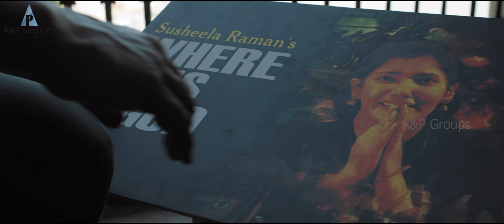Gypsy Movie Interval Scene | பண்ணாத தப்புக்கு எங்களை பிடிச்சு அடிக்கிறாங்க | Jiiva | Sana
Gypsy is a 2020 Indian Tamil-language romantic road film written and directed by Raju Murugan. The film stars Jiiva, Natasha Singh, Lal Jose, and Sunny Wayne. This film marked the Tamil debut of actress Natasha Singh, director Lal Jose and actor Sunny Wayne. The film was produced by Ambeth Kumar under the banner of Olympia Movies. The film's soundtrack was composed by Santhosh Narayanan and cinematography and editing were handled by Selvakumar S. K. and Raymond Derrick Crasta, respectively.

After running into censorship troubles, the film was initially scheduled to release on 24 January 2020, but later pushed to 6 March 2020 release. The film had its theatrical release on 6 March 2020 after several delays and received mixed reviews from the critics mainly criticising the writing and screenplay.Critics revealed that the storyline and release of the film was a nick of time which resembled the 2020 Delhi riots

Directed by : Raju Murugan
Starring: Jiiva, Natasha Singh, Lal Jose ,Sunny Wayne, Susheela Raman.
Produced by : Ambeth Kumar
Written by : Raju Murugan
Cinematography : Selvakumar S. K.
Edited by : Raymond Derrick Crasta
Production : company Olympia Movies